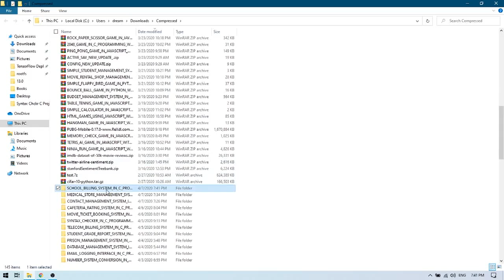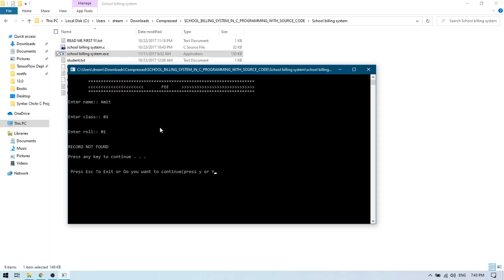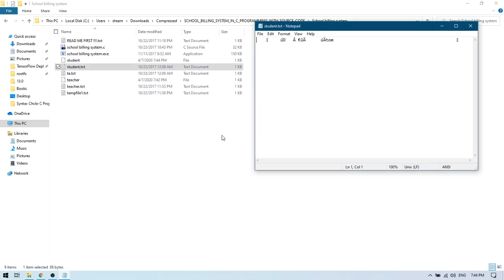SCHOOL BILLING SYSTEM IN C PROGRAMMING WITH SOURCE CODE